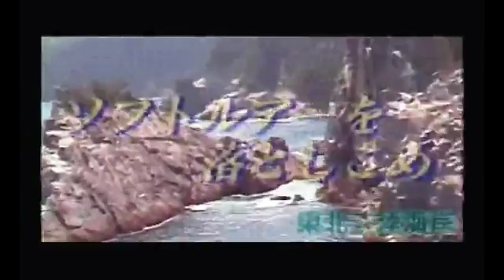村越正海の爆釣日本列島パート5